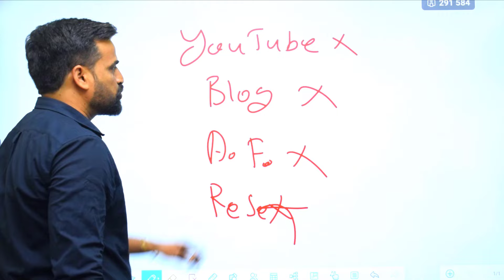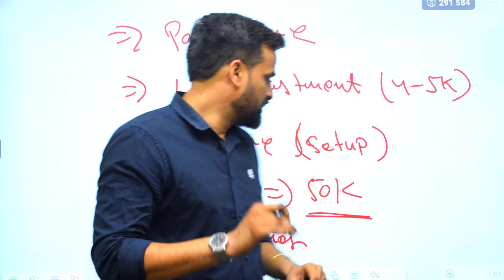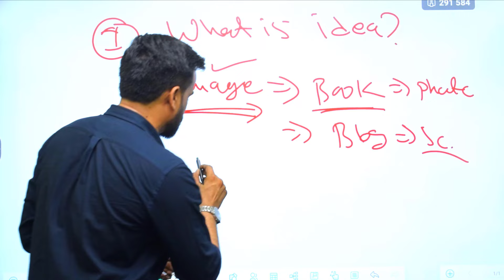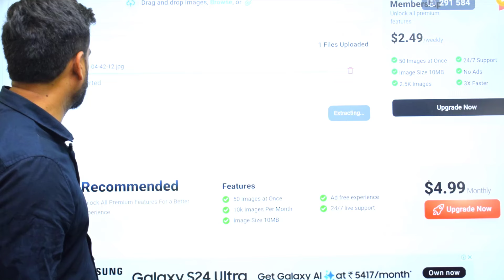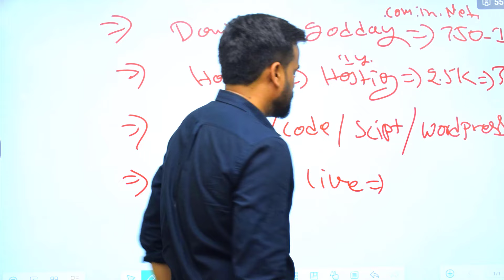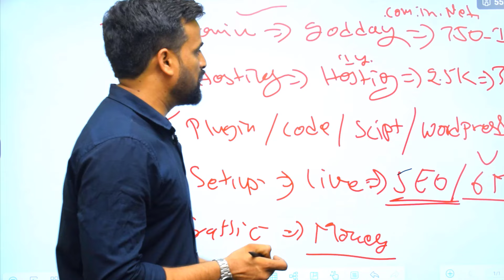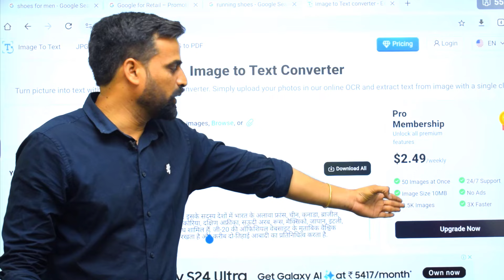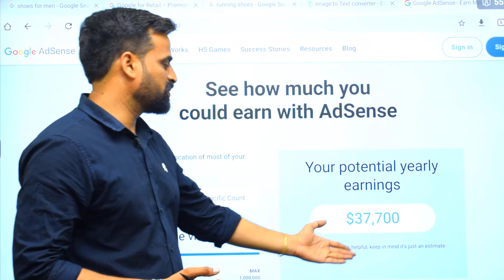New Earning Idea | Earn ₹50,000 Per Month Online | Text To Image Website | Ghar Baithe Kamao 2024